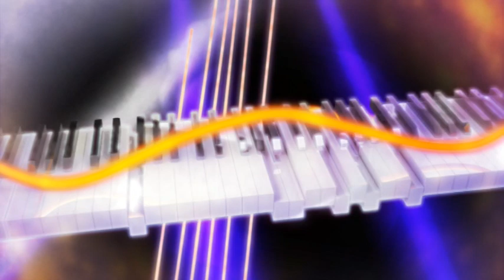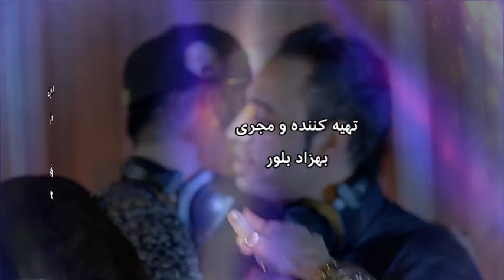کنسرت گروه 25band با گروه موسیقی سازهای اکوستیک در بی بی سی فارسی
"تامین" و "ای دل"  زوجی که با ویدیویی که در مشهد ضبط کردن وارد عرصه موسیقی روز شدند. چند سالی ست که در دُبی زندگی میکنند و در این شهر  ترانه های طلایی شان را بهمراه گروهی که از ایران  به آنها ملحق شده اند ، اجرا میکنند.